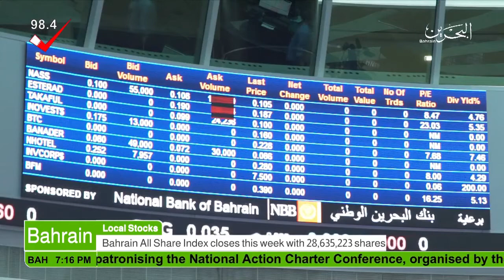البحرين : Bahrain English News Bulletins 10-02-2018